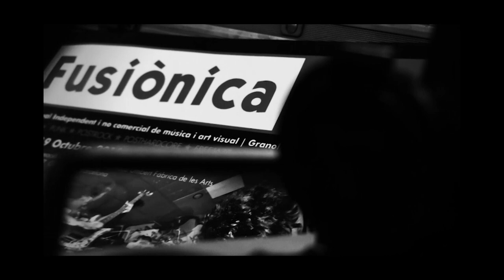Fusionica 15 2013 Granollers Bcn //Spot //cortes videoteca Documentalidades HandyPunkDocs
Próxima edición del histórico Festival-   24.O